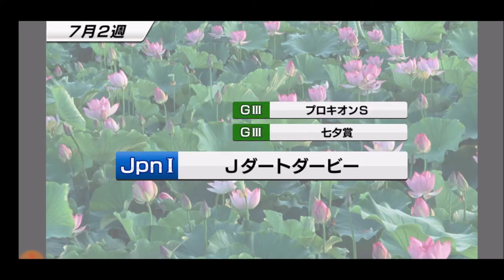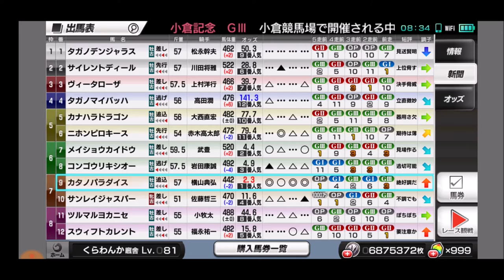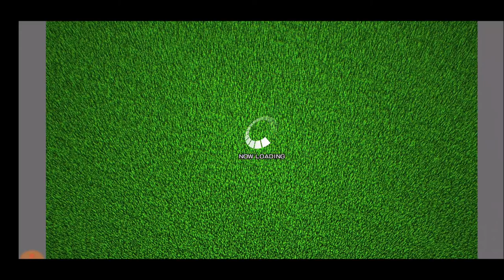【スタポケ 39-3】平安S→小倉記念 初勝利はいつ？【スターホースポケット＋ ：競馬ゲーム ：カタノパラダイス スキーパラダイスに種付け】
【4】連勝 G1初V！毎日王冠→チャンピオンS クロフネ＆ウイングアローと勝負！